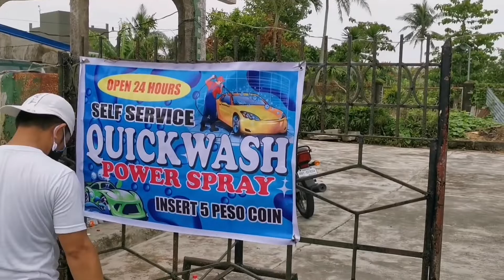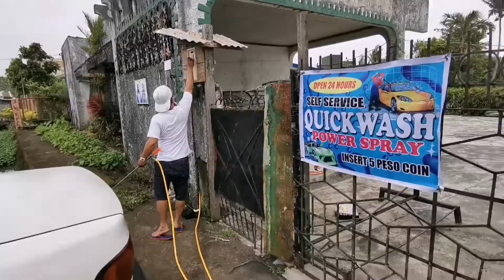SINGKO (5) Carwash Installation | Don Pakundo